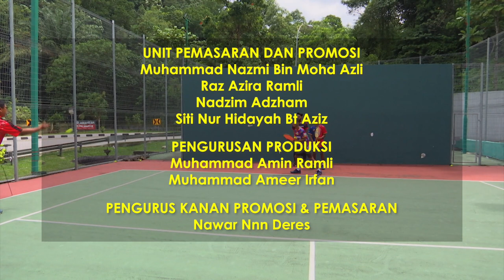SUKAN 2022 Q3 Q4 EP 6